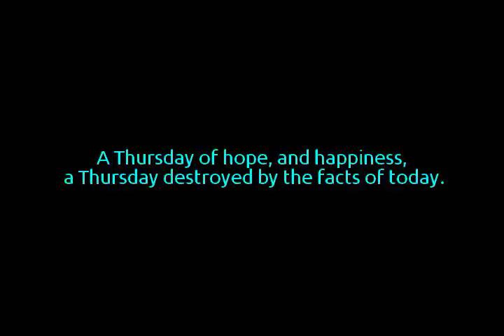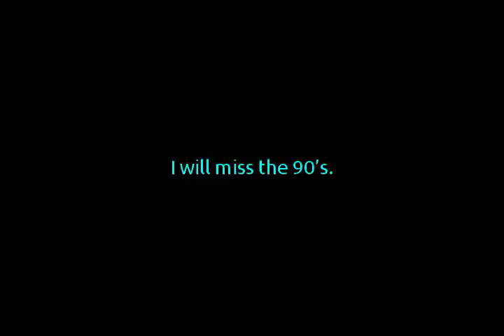60 Second Monologues - Weather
A Free Monologue written by me. Feel free to reuse, and make better.

Wow! What nice weather we are having, too bad my phone is telling me it is going to be cold and rainy on Thursday. Could you imagine us living in the 90’s? We would have no idea that next Thursday was going to be cold and rainy. We would sit here talking about how nice the weather is tonight, and have a positive outlook on what the weather is going to be like next Thursday. When the truth of the matter is there is a low pressure system coming for us, and with it comes the cold, and the rain we wish wouldn’t come. We could wait for the 9 o'clock news, but no one has time for that. Instead we would sit here contemplating a warm and sunny Thursday. A Thursday that only exists in our minds. A Thursday of hope, and happiness, a Thursday destroyed by the facts of today. It just  goes to show how fickle our world is. That we are given nice days, next to the bad  ones. So when I am indoors on Thursday.

--sigh--

I will miss the 90’s.